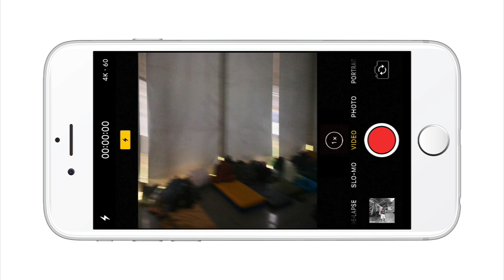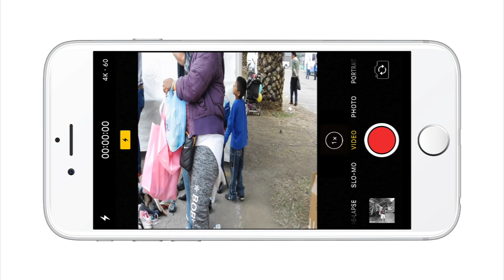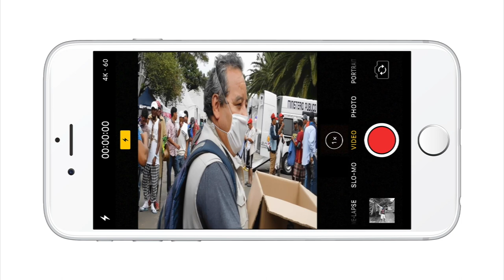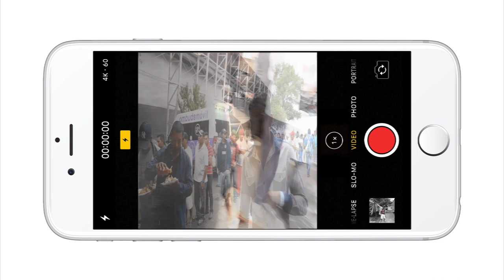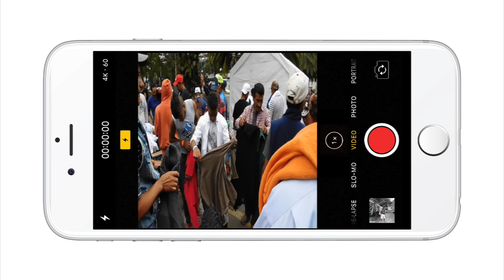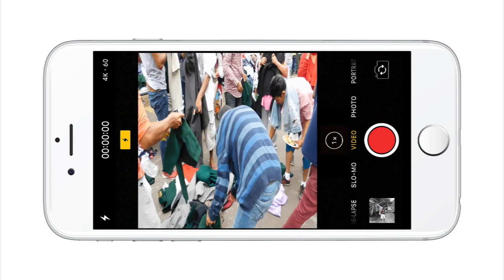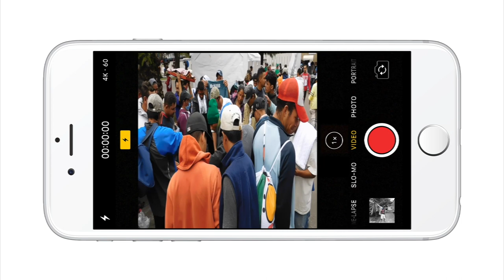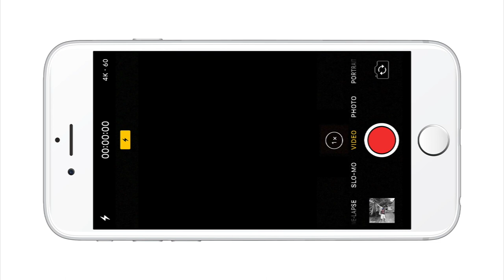Exodus in DF (2018)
Durante el 11, 12, 13...de Noviembre del 2018,
México DF sufrió las consecuencias del éxodo/caravana migratoria proveniente de: Nicaragua, Honduras, etc. Este vídeo fue grabado durante ese evento histórico en el "Estadio Juan Martinez Palillo" donde un campamento humanitario fue instalado. Muchos de ellos continuaron su camino hacia camino de la frontera sur Norte Americana.